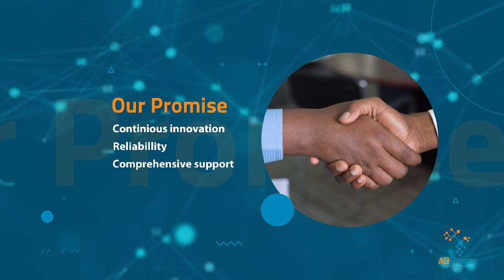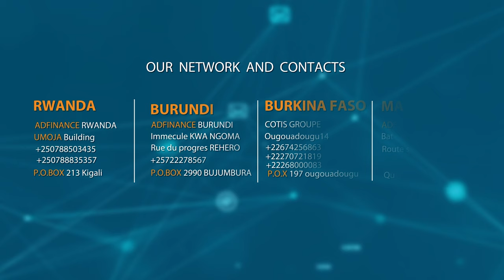AD FINANCE COMPANY PROFILE